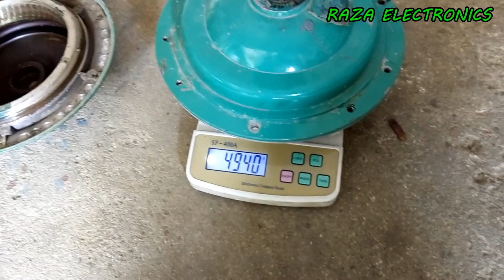Ceiling fan rewinding formula \ winding machine complete details in Urdu hindi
is video me old model ceiling fan ki rewinding aur winding formula ka tafseel bataya gaya he
i hope is video me ap ko bahut khuch sekhne ko mille ga
video achhi lage to isse like aur shear zaroor kejiye aur is video ke bare me comment me apni qeemti raye bhi dejiye